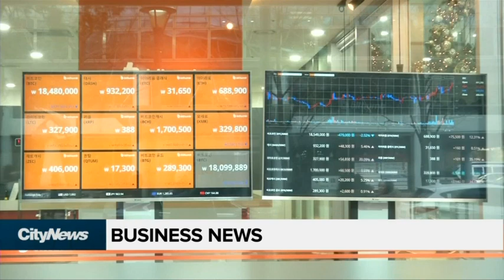Business Report: Markets approaching new record highs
North American markets started off the week approaching record highs. Meanwhile, Canadian cannabis company Canopy Growth may be taking some of their production outdoors. Mike Eppel explains.